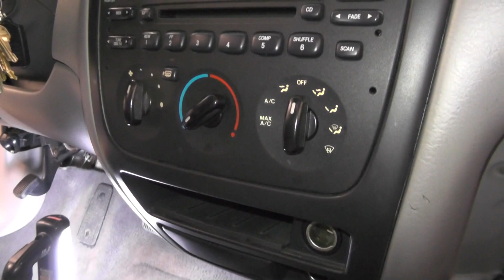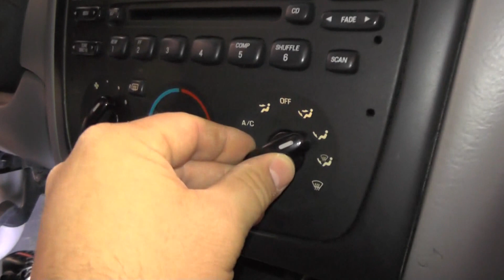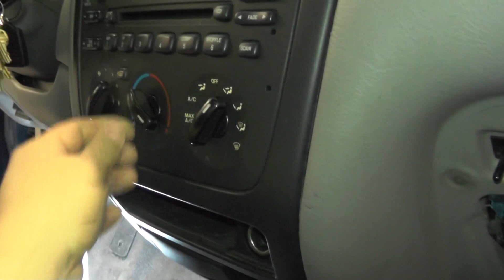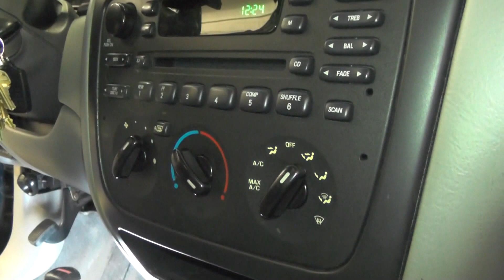2001 Ford Taurus A/C Controls Operational Question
Here's an interesting question that I came across regarding the operation of the A/C controls on a 2001 Ford Taurus.  Why is it that the A/C compressor is turned on when you select Panel & Vent (Blend) Mode on the dash controls?  Why would you want to have A/C in use during this mode?  There is already an A/C setting, and of course the A/C is also being used in defroster mode as well.  So, why have it on during blend?

Turns out that Ford designed the system to work this way on purpose, so that you can have the A/C on at the same time as you have bi-level control turned on. It's an A/C operating strategy that's been around for decades.

061918